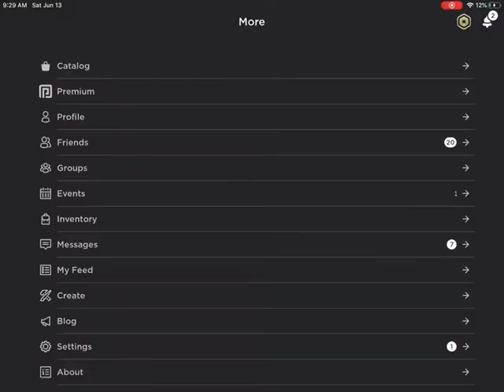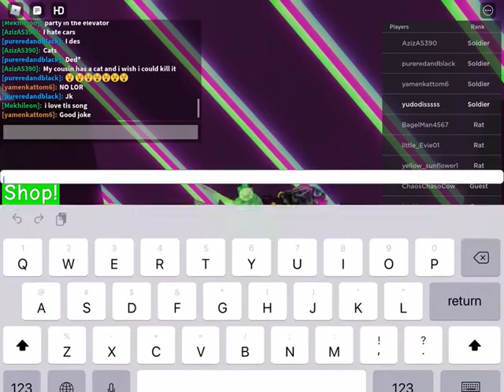Club rat 🐀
YUDODISSSSS